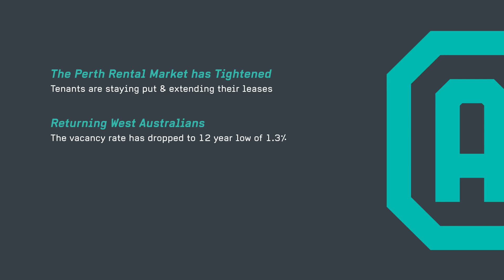Quarter 3, 2020 - Market Snapshot